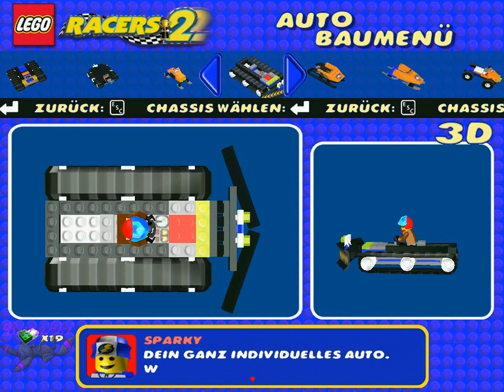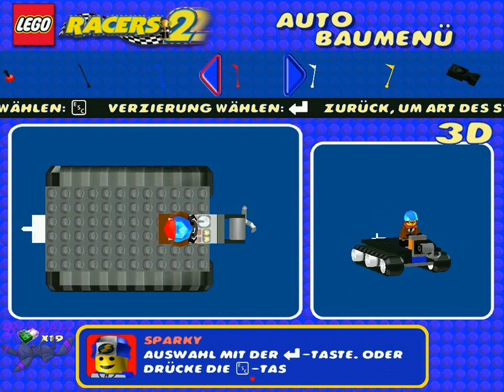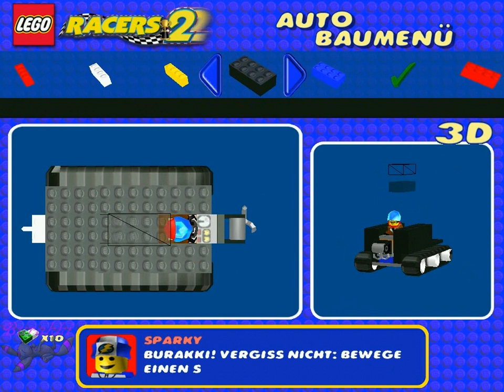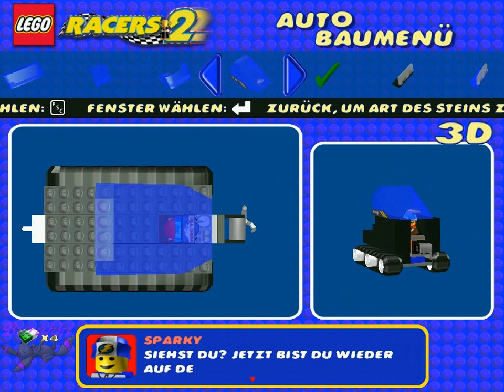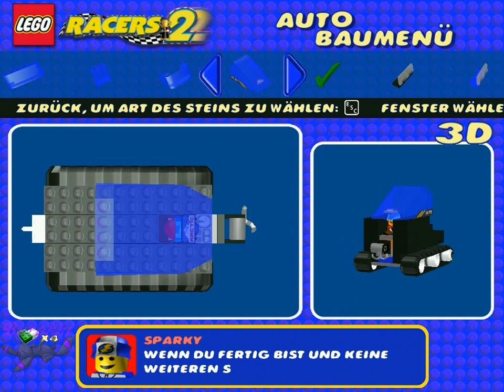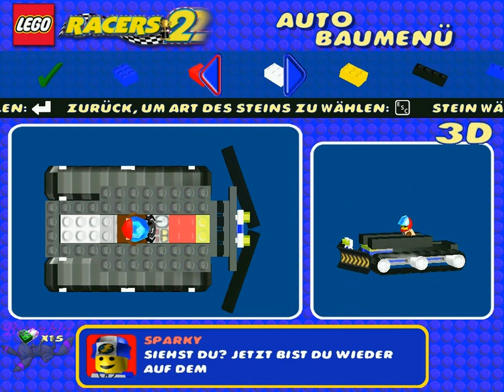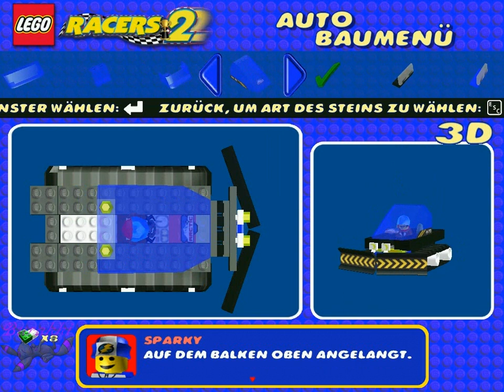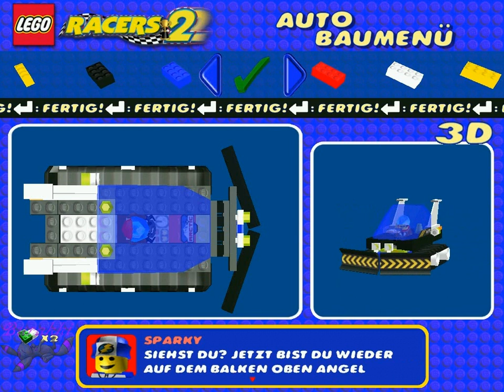Let's Play Lego Racers 2 [German] Part 6 Unfaire Mittel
Part 6 ihr seht: fahren gegen den Boss auf dem Mars, fliegen nach Arctic und müssen uns wieder eine neue Karre basteln, Erforschen die Arctic-Welt und finden alle 3 Goldene Steine + 1 Wirbelsturm.